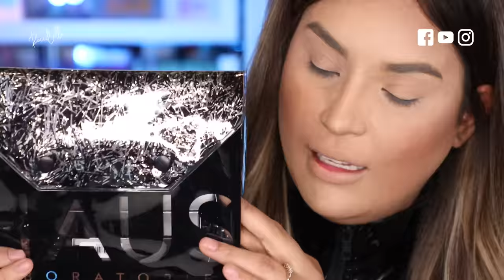Lady Gaga Reseña de Haus Labs I vale la pena?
Mis bellas en este video estare haciendo la reseña de  Haus Laboratory que es la nueva marca de Lady Gaga. Estaré mostrando cada uno de los productos realizando una reseña explicada paso a paso.

😘Sigueme 😘